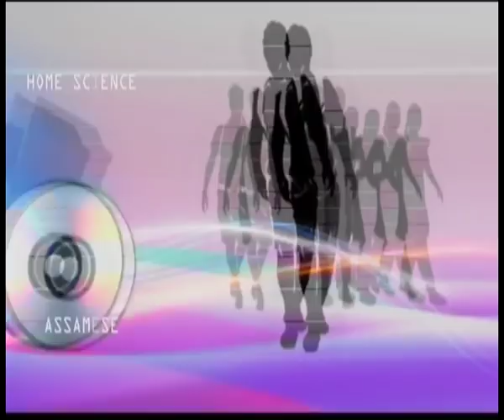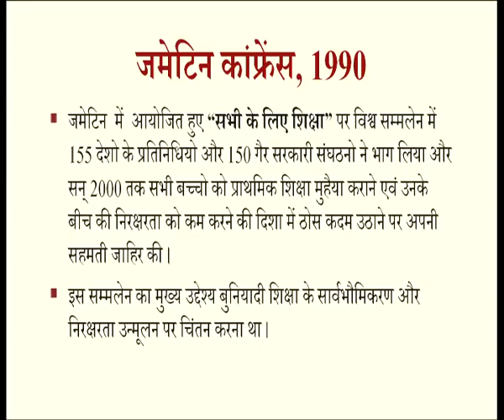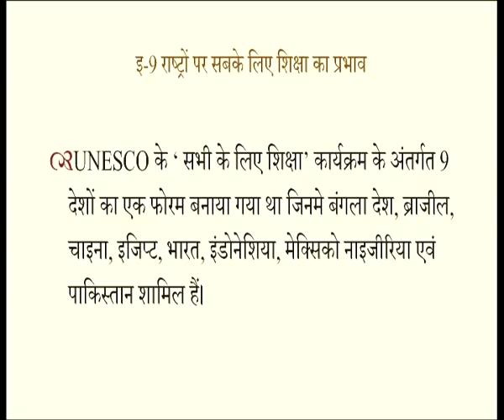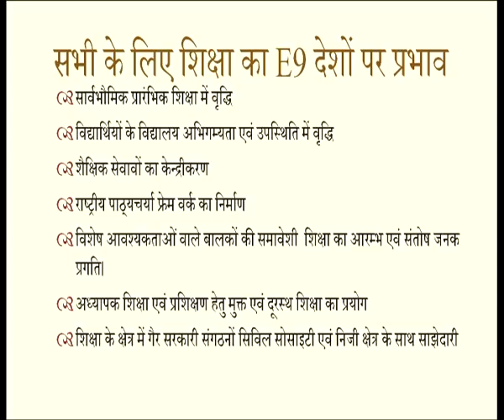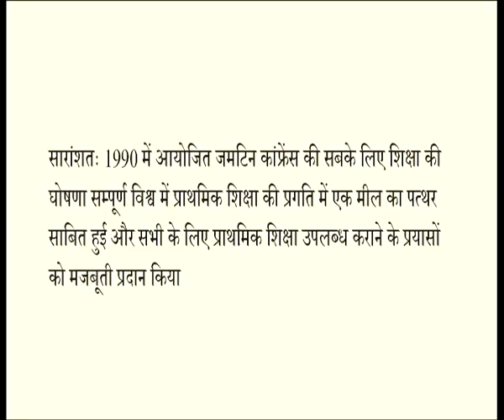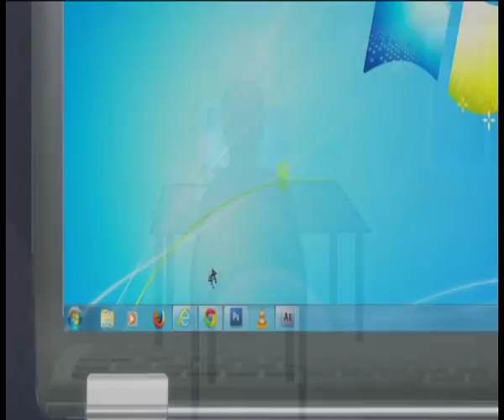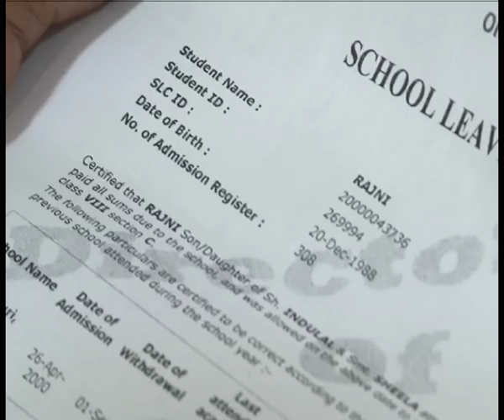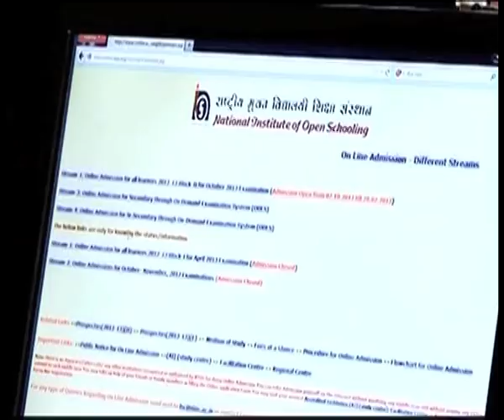502 Sabhi ke liye shiksha (Jomtien Conference 1990) ( HINDI )